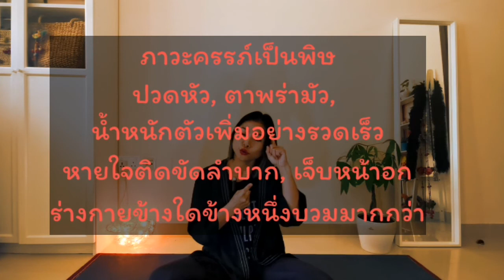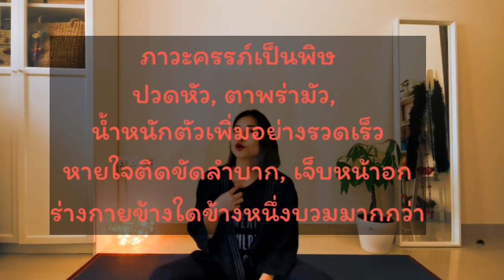ออกกำลังกายในแม่ท้อง ภาวะครรภ์​เป็นพิษ​ ภาวะบวมน้ำในแม่ท้อง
เพราะพบว่ากว่า 80% ของแม่ท้อง มีภาวะบวมน้ำ
วันนี้ครูจึงอยากรวบรวมข้อมูลและขอนำเสนอ 7 วิธี​เพื่อลดและป้องกัน​ภาวะบวมน้ำในแม่ท้อง อีกทั้งทำความเข้าใจความแตกต่าง​ระหว่าง ภาวะบวมน้ำทั่วไป และภาวะบวมน้ำที่เกิดจากอาการครรภ์​เป็นพิษ​ แม่ท้องต้องhealthy แม่ท้องเรียนรู้​